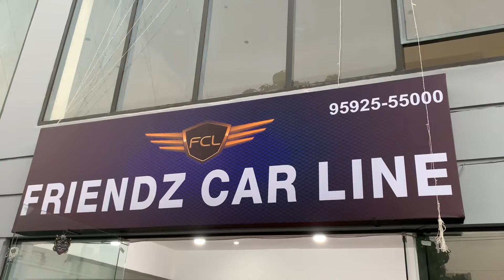Friendz car line delivered Bmw 520d